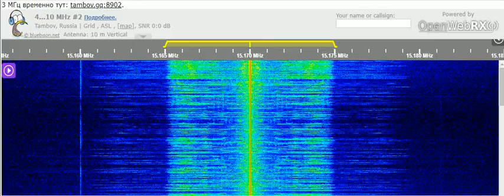02 11 2021 NEXUS IRRS Kashmir Civitas Radio Free Kashmir in English to SoAs 1613 on 15170 Galbeni